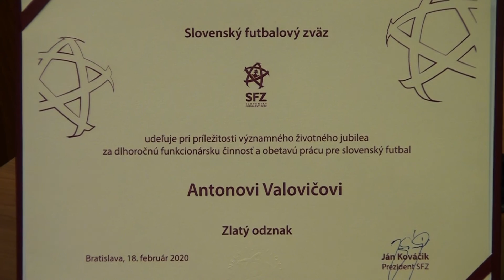Komu udelili v Karlovej Vsi Zlatý odznak?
Rukami mu prešli reprezentanti ako Peter Dubovský, Marek Hamšík alebo Róbert Vittek. Počas svojho pôsobenia je Karlova Ves iba štvrtým zastavením, čo svedčí o tom, že neprelietal z klubu do klubu. Kto to je? Neprezradíme vám, pozrite si našu reportáž.